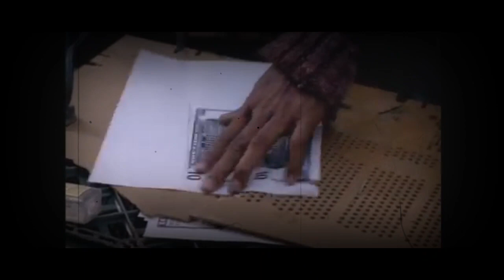Tiema - Mea culpa (version alternative) - Prod. Hanto - Disworlder (D.R.)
Tiema - Mea culpa (version alternative) - Prod. Hanto - Disworlder
(D.R.)

Clip "fan made" D.R.

Prod. Hanto

Texte. Tiema